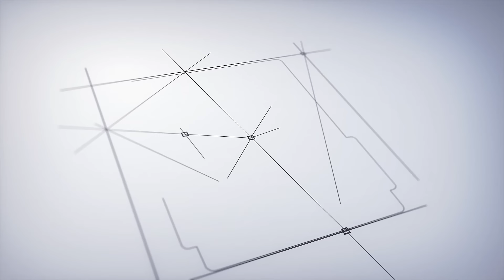ANNAMALAI-க்கு முக்கியத்துவம் இல்லை! LONDON போவது இதற்குத்தான்! - போட்டுடைத்த VELLORE IBRAHIM! | BJP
ANNAMALAI-க்கு முக்கியத்துவம் இல்லை! LONDON போவது இதற்குத்தான்! - போட்டுடைத்த VELLORE IBRAHIM! | I Tamil News